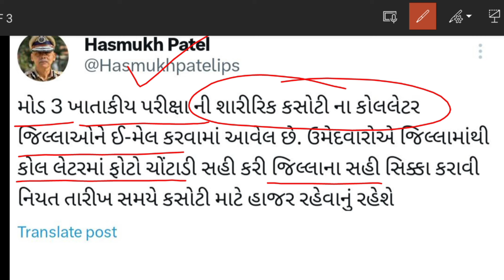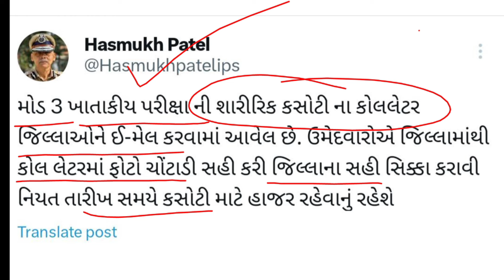LATEST UPDATE ગુજરાત પોલીસે ભરતીને લઈને મહત્વની ખાસ અપડેટ 2024 ||Gujarat police new update 2024//lrd